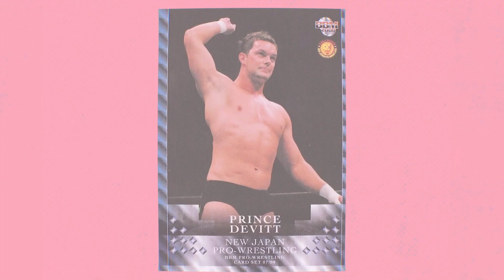The Many Failures of Finn Balor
I share with you The TRUTH About Finn Balor In WWE discussing The Many Failures of Finn Balor.

Today, we're diving deep into the career of Finn Balor in WWE. We'll be uncovering the truth behind his journey, his triumphs, and the challenges he faced.

From his early days in NXT to his rise as the first Universal Champion, Finn Balor has always been a fascinating figure in WWE. But what's the real story behind his success? And what does the future hold for him? Join us as we explore these questions and more.

Special Thanks To Anarfi, Delboy, Gareth & NK for their advice and encouragement with me putting together my first video essay! More to come.

// A B O U T   W R E S T L E M A N I A C   U K
Wassup Maniac's! My name is Mekz and I am a wrestling fan, a wrestling enthusiast, a Wrestle-Maniac if you will :) I was inspired to start this channel because I didn't see many people that look like me (black british) creating online video content about pro wrestling. My channel will provide fresh opinions daily and review all things professional wrestling whether that is WWE, AEW or sometimes even NJPW. I break down the weekly shows, Pay-Per-View action, classic matches and even have special guests to join me to discuss the world of sports entertainment.

Today's video is all about